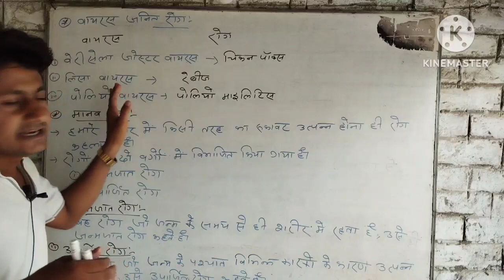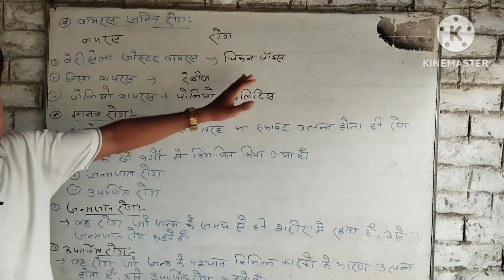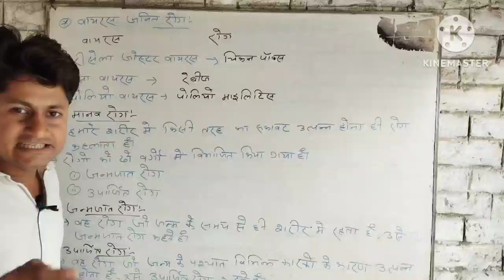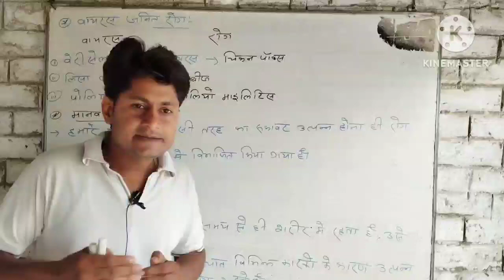वायरस जनित रोग ,मानव रोग ,जन्मजात रोग और उपार्जित रोग